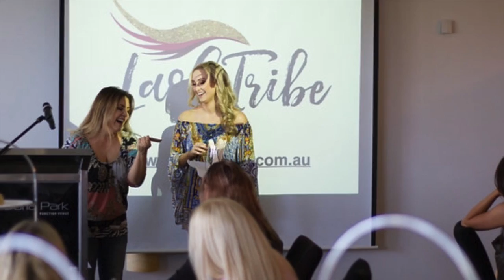Julia Mann- Lash Tribe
I am Julia Mann!
I have been in the Beauty Industry for over 15 years and  am international Speaker, Judge, Author and Award Winning Lash Artist.
I am also a small business and branding coach, based in Brisbane, Australia

Since 2016  I have helped thousands of small biz owners worldwide with her proven Social Media Marketing and Sales Strategies, attracting more clients, doubling and even tripling their income.

My approach is simple, easy to follow and effective.

Here is a little about me:

8 years ago I started a little hair & beauty business in my garage.

I had no prior business knowledge and wanted to quit multiple times because I had no idea how to make it work.

I worked my a@# off. Though I didn’t have many clients I worked a lot of late nights, missed out on family time with my kids and husband.

After I realised in 2014 that I had actually made a loss for the past 2 years and I finally stopped crying about it, I decided to study EVERYTHING I could about building a successful home salon and stand out brand.

By 2016 I tripled my salon prices, had build a successful home salon that would bring in no less than $1500 per day, without being overworked, and launched a multiple 6 figure lash brand worldwide.

I did all of this with the help of Facebook and Instagram Marketing and Sales strategies and a bit of Youtube of course.

For the past 1.5 years I only work 2 days per week in the salon and have been teaching other small business owners how to run a successful salon and teach lashes wordwide.  I have shown thousands of girls in the beauty industry how to produce beautiful work,  get more clients, keep them coming back, how to confidently raise their prices and double and even triple their income.

Now I would like to share with you what I am all about and hope that this channel will offer you some help, tips and tricks.

I would also like to share with you some of the fastest and simplest ways to get clients into the door without spending any or very little money.  I know money is tight when you start building your business, so I am sure this will really help.

This ebook is currently FREE, so if you’d like to check it out please click this link to grab your copy.

Oh yes, before I forget: